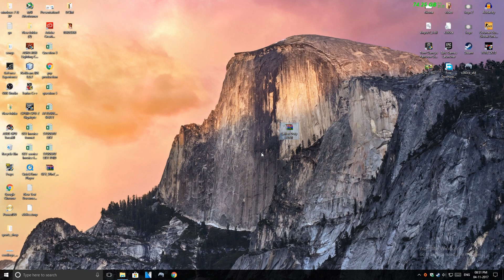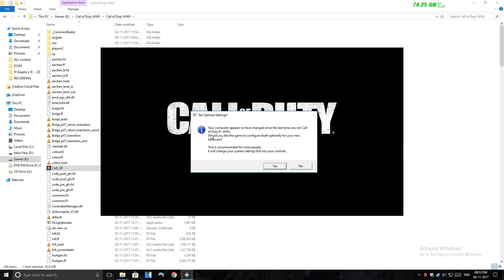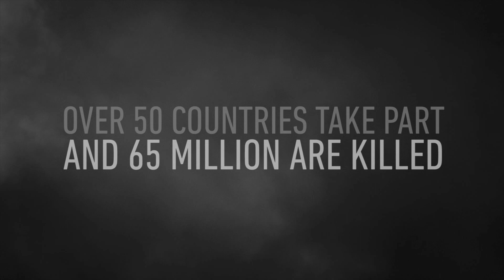DOWNLOAD & INSTALL COD WW2 FOR FREE( PC ) | 2017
hello friends,
                      today i well upload video on how to download & install Call of Duty: WWII for pc for free.